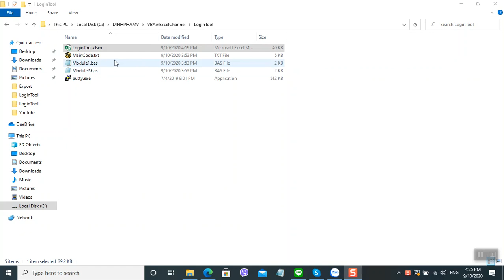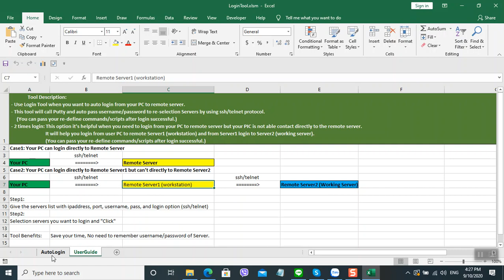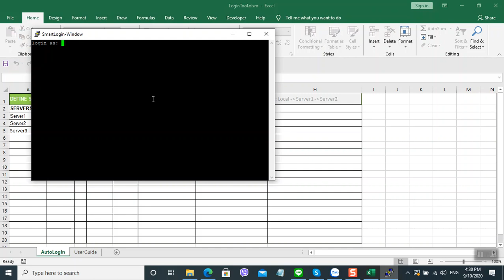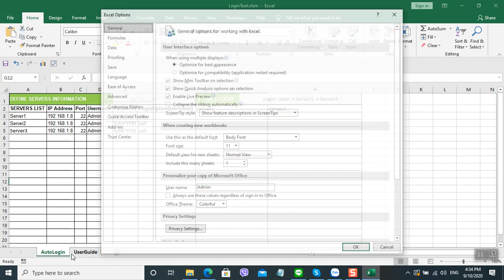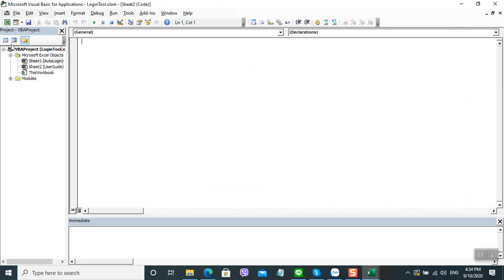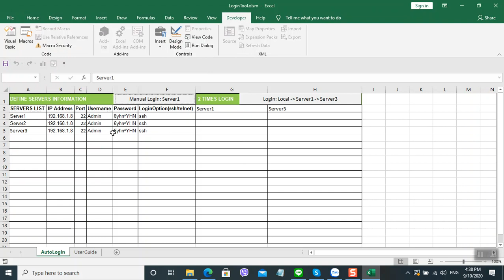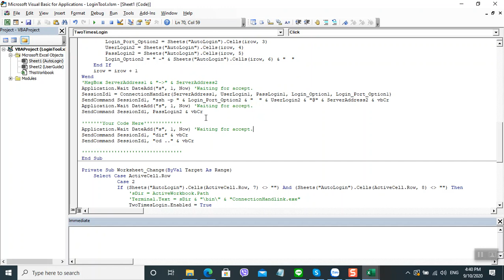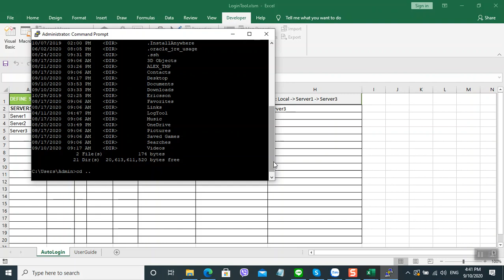Auto Login to Servers Tool Using VBAinExcel & Putty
Tool Description: Auto Login to Servers Tool Using VBAinExcel & Putty
 - Use Login Tool when you want to auto login from your PC to remote servers.
 - This tool will call Putty and auto pass username/password to re-selection Servers by using ssh/telnet protocol.
      (You can pass your re-define commands/scripts after login successful.)
 - 2 times login: This option it's helpful when you need to login from your PC to remote server but your PIC is not able contact directly to the remote server.
      It will help you login from user PC to remote Server1 (workstation) and from Server1 login to Server2 (working server).